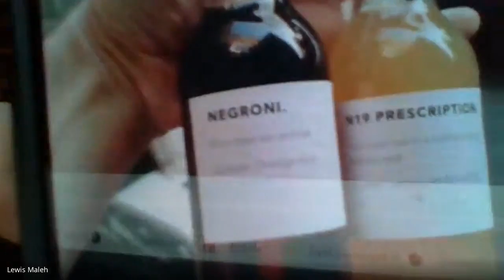Nutritank: on nourishing your body and mind during covid-19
Lewis talks with Ally Jaffee and Dr Iain Broadley, co-founders of Nutritank.

Ally, Iain and their team are on a mission to empower young people and communities to make a change to their health and well-being. In this episode Ally and Iain share updates on what is happening in the world of Nutritank and what they are doing to support people during the Covid-19 pandemic.

*This episode was recorded on google hangouts.

This episode is supported by Audible:
Start your 30 day free trail today! using the following

- Auto-renews at £7.99/month after 30 days
- 1 book monthly membership
- Cancel anytime

Take your pick from the world’s largest selection of audiobooks including best sellers, latest releases, sci-fi, fantasy and more.

Office: Warnford Court, 29 Throgmorton Street, London, EC2N 2AT, United Kingdom